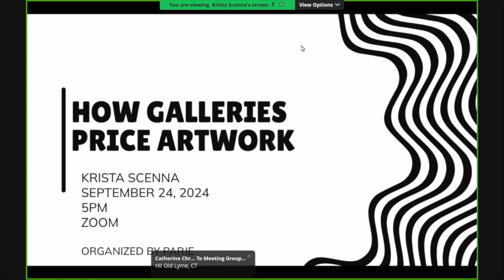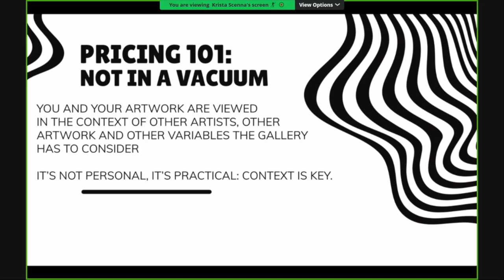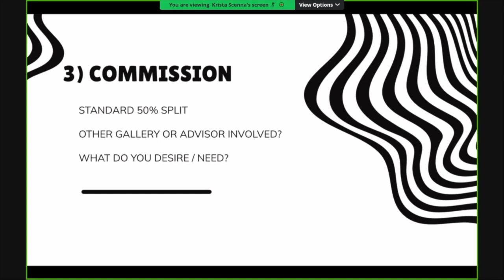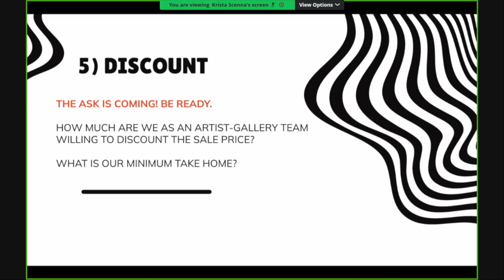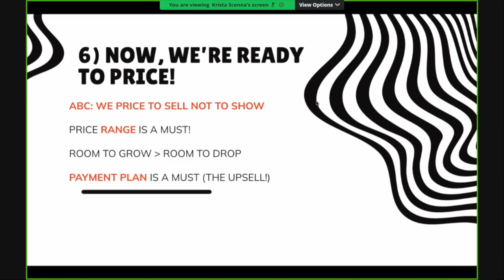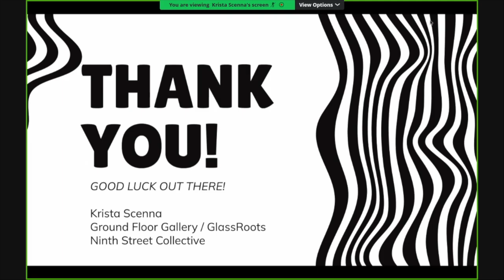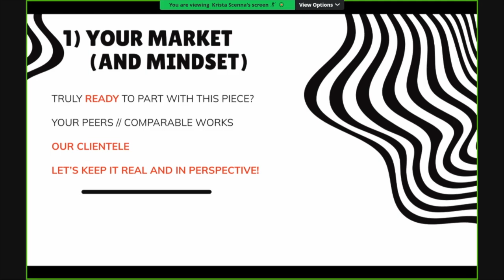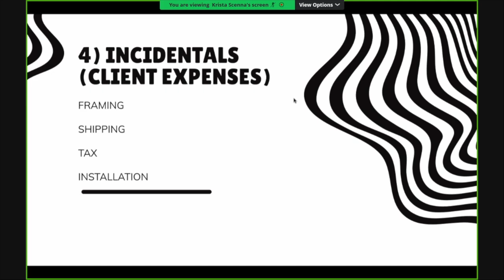HOW TO PRICE YOUR ARTWORK TO SELL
Struggling to figure out how to price your artwork? You’re not alone! Pricing your art is more than just picking a number—it’s about understanding your market, materials, time, and ensuring you’re setting yourself up for success. In this video, we’ll cover key strategies to price your artwork, including:

✔️ Pricing as a practical decision, not a personal one
✔️ Researching and comparing with similar artists 🖼️
✔️ Using consistent pricing formulas (e.g., price per square inch) 📏
✔️ Factoring in time, materials, and uniqueness 🎨
✔️ Offering a range of price points to appeal to different buyers 🎯
✔️ Maintaining consistent pricing across galleries, fairs, and online 🛒
✔️ Understanding the value of scarcity in limited editions or unique works
✔️ Offering discounts and payment plans for higher-priced pieces 💳

📚 Want to dive deeper? Get access to our FREE curriculum and more artist business classes to take your art career to the next level!